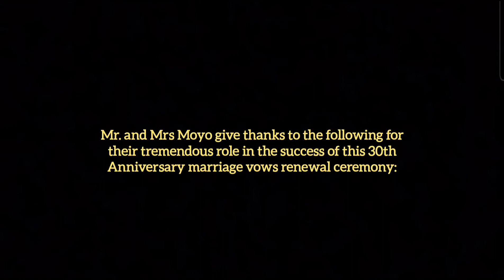30TH MARRIAGE ANNIVERSARY Documentary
30TH MARRIAGE ANNIVERSARY Documentary

Mr. and Mrs Moyo

Brent Shot It.